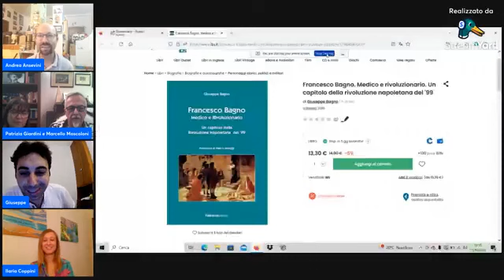Il salotto culturale di PALM 2 - Pt. 5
Puntata N° 5 de "Il salotto culturale di PALM" del giorno 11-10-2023.
Ilaria Coppini: Eros & Thanatos. Amore & morte.
Giuseppe Bagno: Francesco Bagno. Medico e rivoluzionario.
Conducono con me: Patrizia Giardini e Marcello Moscoloni.